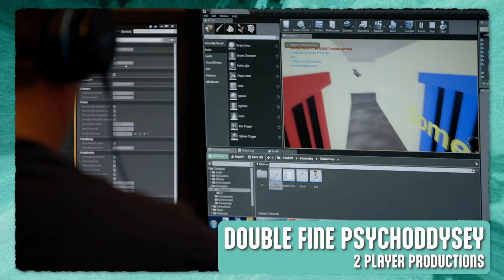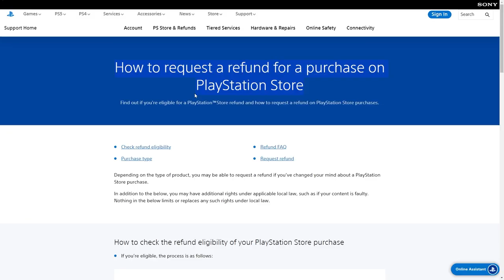Psychonauts 2: Perfecting Perfection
Psychonauts 2 managed to take everything awesome about the first Psychonauts and turned it into to something even better. Thanks Double Fine!

Now for Psychonauts 3...

Leave a comment letting me know what other games I should cover! Seriously, I have no idea what to cover.

Original gameplay recordings featured in the video were captured on PlayStation 5.